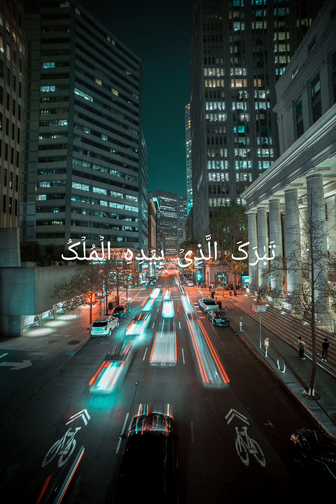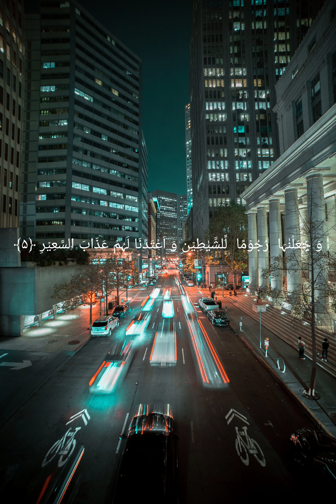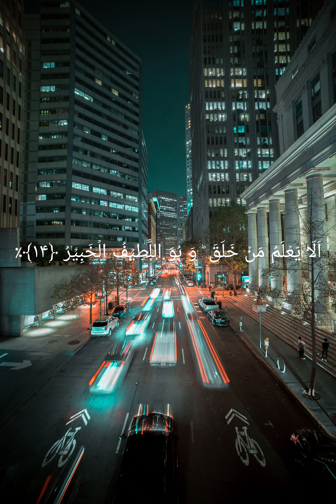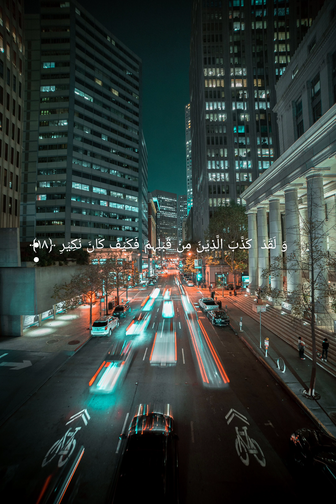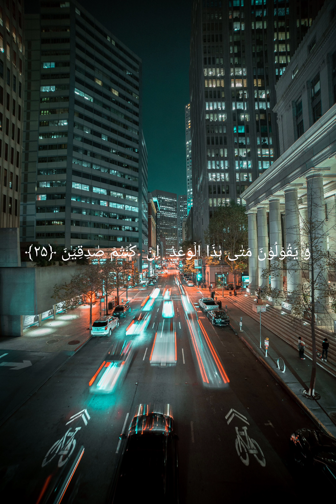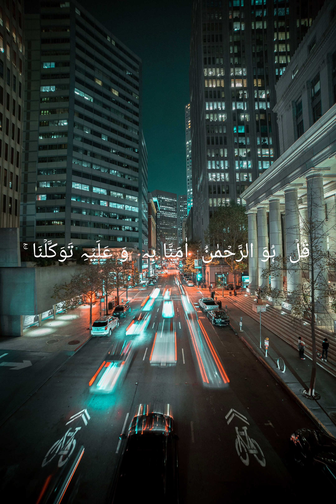Surat ul Mulk ❤️ Beautiful Recitation 🥺 سورة الملك 🫀 | Sheikh Hamza Sabherwal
@hamzasheikhsabherwal voice